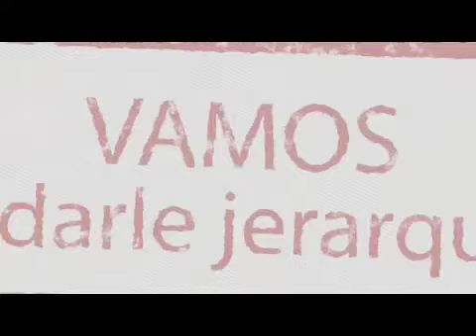Jorge Salaburo invitación ATEN 2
Video enviado por Wapp por Juan Corallo